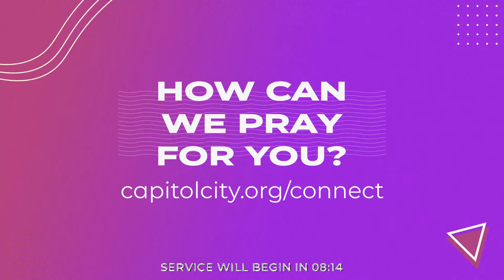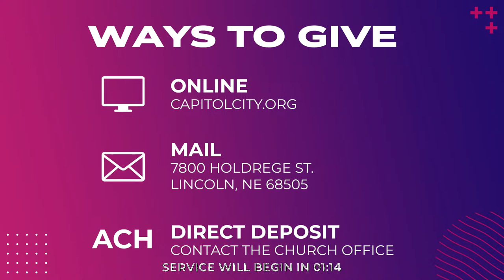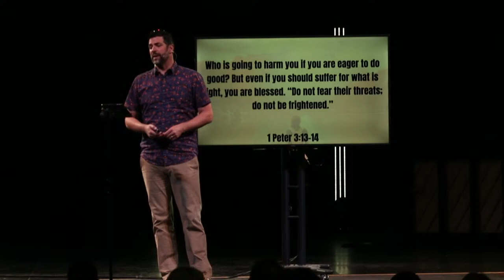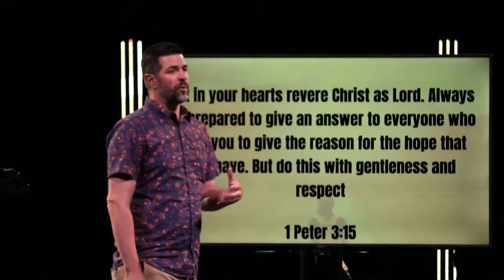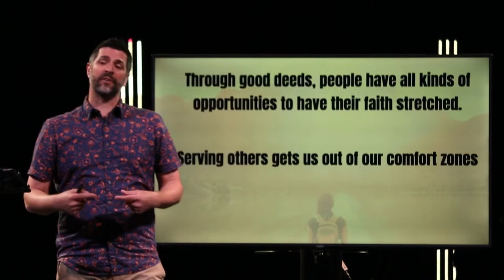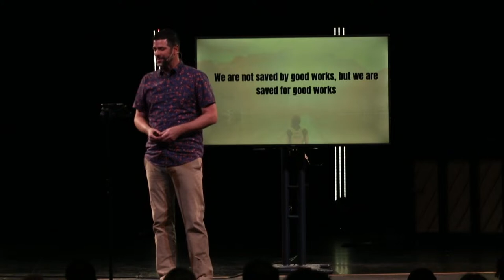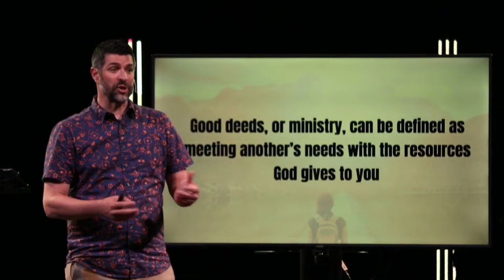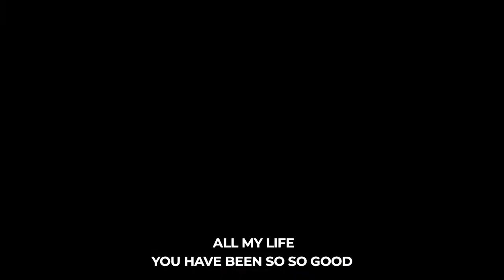Good Deeds Produce Growth | John Muffler